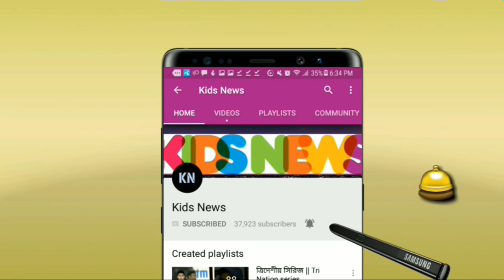রেগে আগুন ধোনি! বল ছুড়ে মারলেন স্যাম কারেন। একি হল মাঠে? | IPL2020 | MSD | Sam Curren | CSK vs DC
আইপিএল ২০২০ Indian Premier League 2020 - IPL T20 2020 News